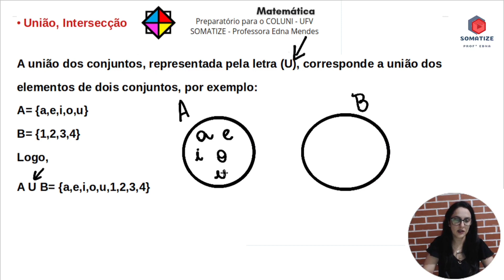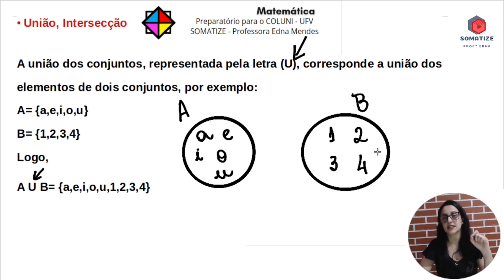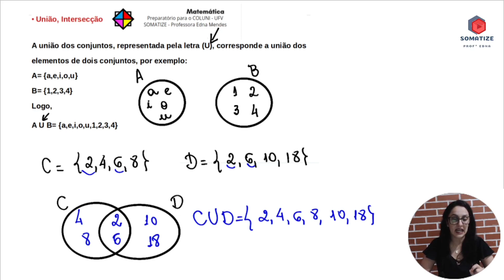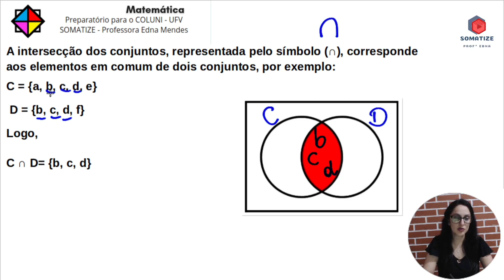União e Intersecção de conjuntos - Aula 7 - COLUNI - UFV - Somatize - Professora Edna Mendes